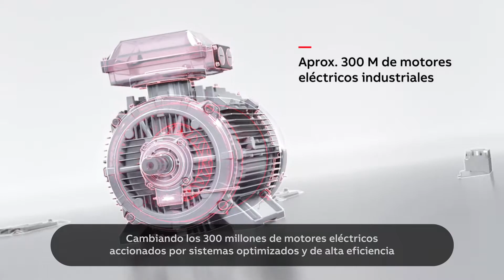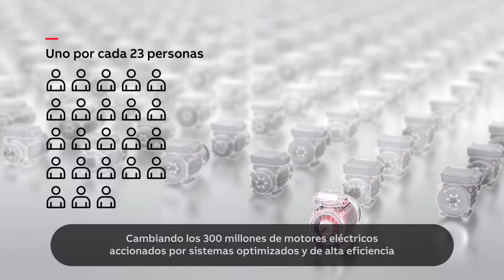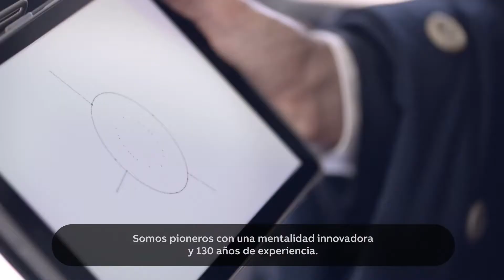Liderando en tecnología con los motores IEC de baja tensión de ABB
Los motores impulsan el planeta y miles de millones de personas confiamos en ellos para mantener la vida, pero se necesita mucha energía para hacerlo. La eficiencia lo es todo. Aumentarla en todos los motores podría tener un gran impacto en la reducción del consumo de energía y los costes operativos generales, por lo que innovamos constantemente para ofrecer una mayor eficiencia y reducir el uso de energía y las emisiones. Nuestro portafolio de tecnología de vanguardia te brinda la tranquilidad que necesitas para concentrarte en tu negocio.